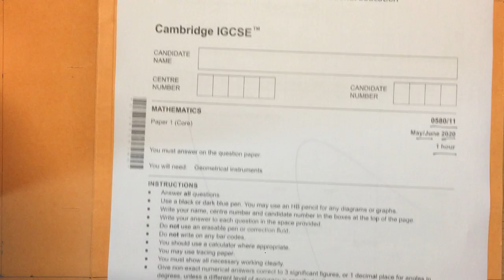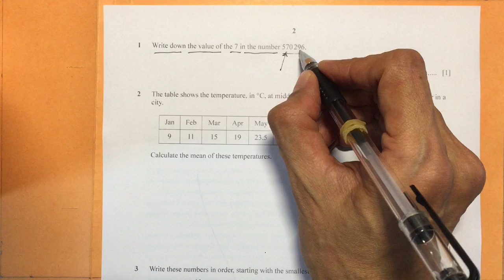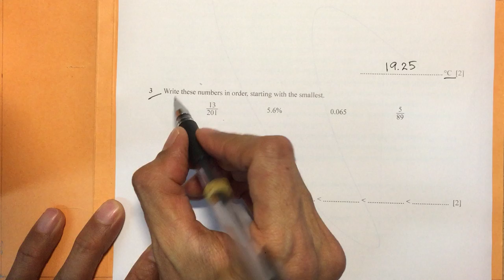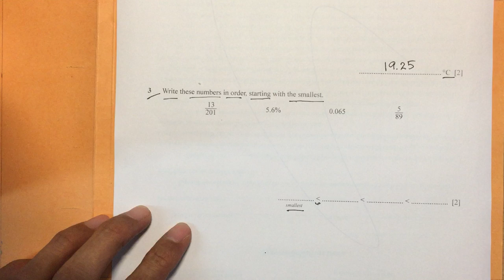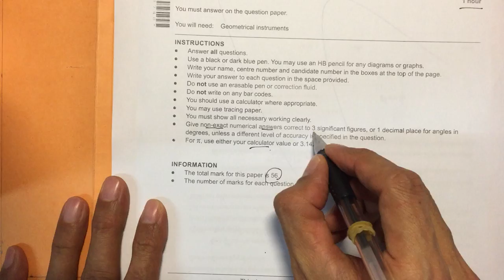คณิตศาสตร์ 0508/11 IGCSE May/Jun 2020 ค.1-3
This video covers Question 1-3 of IGCSE Paper 0508/11 for May/Jun 2020.